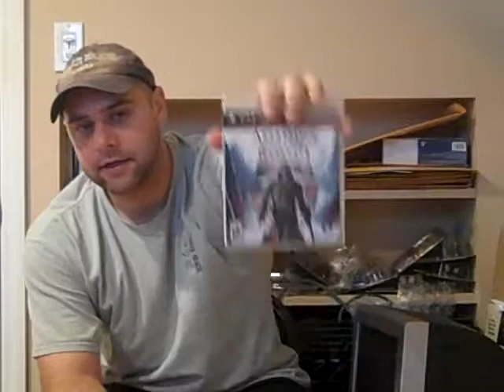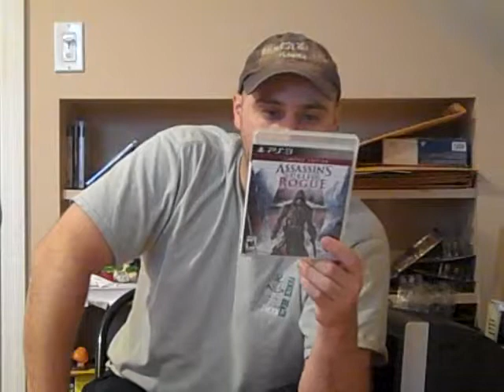Christmas Gifts and a Sweet Console Pickup.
showing the stuff i got for christmas and finally got a wii u. My user name on their is Flipmcgee.